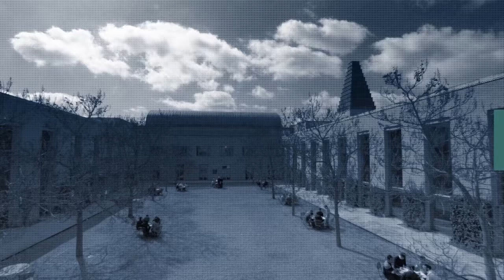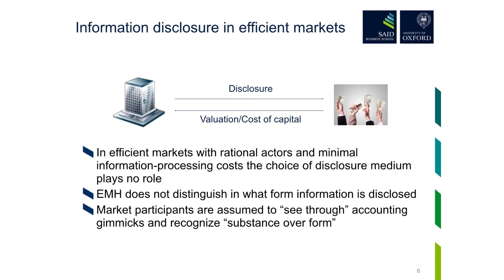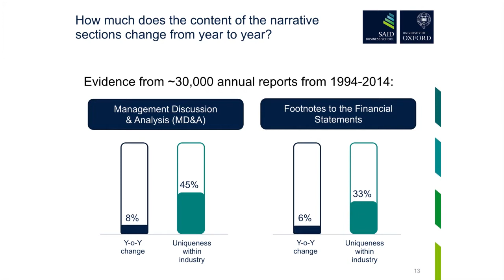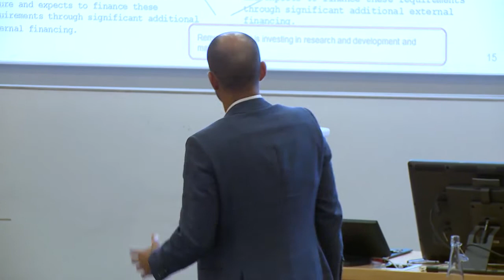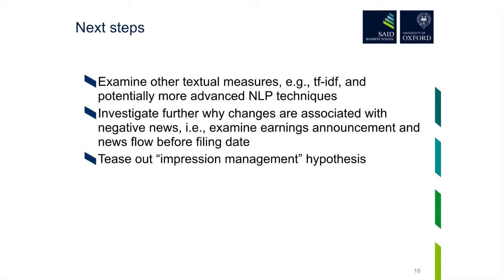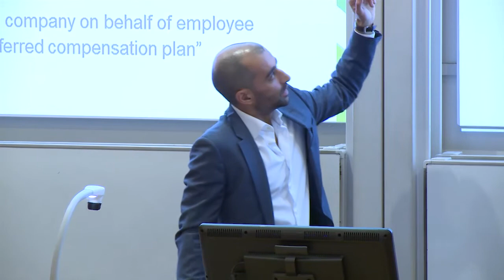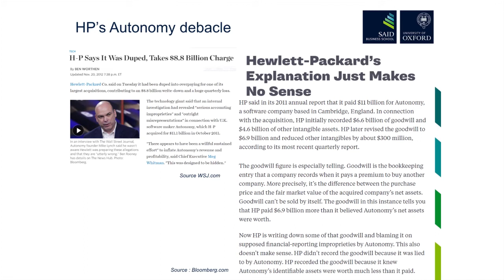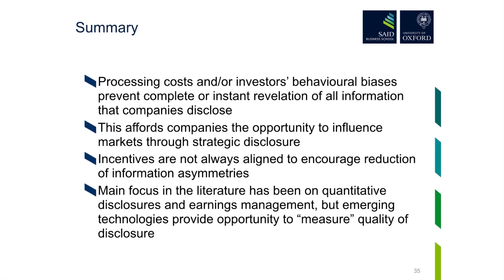Dr Amir Amel-Zadeh: (Mis-)information in financial markets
Companies use many methods to make their financial information available to the market. Whether involuntary - through mandatory reporting required by regulators - or voluntary, these disclosures can have a large effect on the company’s performance in financial markets.

When managers disclose information, are they always saying what they mean? And what effect does reading between the lines have on the financial performance of their firm? In this Dean’s Seminar, Amir Amel-Zadeh, Associate Professor of Accounting at Oxford Saïd Business School, presents his research into information disclosure in financial markets.